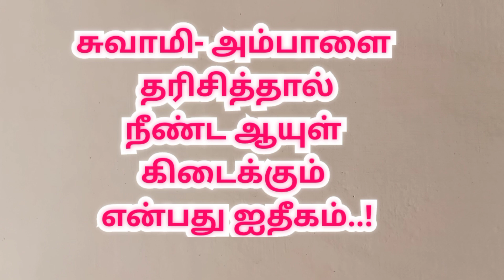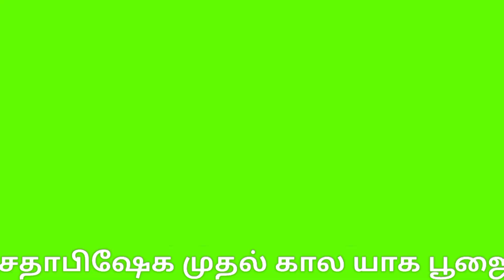Ilayaraja 80 at thirukadaiyur Temple | திருக்கடையூர் இளையராஜா சதாபிஷேகம் |Ilayaraja Sadabhishekam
Ilayaraja 80 at thirukadaiyur Temple

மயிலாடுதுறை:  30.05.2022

திருக்கடையூர் அமிர்தகடேஸ்வரர் ஆலயத்தில் பிரபல  திரைப்பட இசை அமைப்பாளர் இசைஞானி இளையராஜாவுக்கு  சதாபிஷேக விழாவை முன்னிட்டு இன்று முதல்கால யாகசாலை பூஜை துவக்கம். இசைஞானி இளையராஜா குடும்பத்தினருடன் பங்கேற்பு...

மயிலாடுதுறை மாவட்டம் தரங்கம்பாடி தாலுக்கா திருக்கடையூரில் தேவாரப்பாடல் பெற்ற ஸ்ரீஅபிராமி சமேத ஸ்ரீஅமிர்த கடேஸ்வரர் கோவில் அமைந்துள்ளது. தருமபுரம் ஆதீனத்திற்கு சொந்தமான இக்கோவிலில் சுவாமி காலசம்ஹார மூர்த்தியாக எழுந்தருளி மார்க்கண்டேயனுக்காக எமனை வதம் செய்த தலமாதலால் இத்தலம் அட்டவீரட்டத் தலங்களில் ஒன்றாக திகழ்ந்து வருகிறது.

 மேலும் இத்தலத்தில்  அபிராமி அந்தாதி அருளிய அபிராமி பட்டருக்காக அபிராமி அம்மன் அமாவாசையை பௌர்ணமியாக்கிய வரலாறு நிகழ்ந்த தலம்.  இக்கோவிலில் 60, 70, 75, 80, 90, 100 வயதை பூர்த்தி அடைந்தவர்கள் முறையே சஷ்டியப்தபூர்த்தி, பீமரதசாந்தி, விஜயரத சாந்தி, சதாபிஷேகம், கனகாபிஷேகம், பூர்ணாபிஷேகம் மற்றும் ஆயுள் ஹோமங்களை செய்து சுவாமி, அம்பாளை தரிசித்தால் நீண்ட ஆயுள் கிடைக்கும் என்பது ஐதீகம்.

 இத்தகைய சிறப்புமிக்க கோவிலுக்கு இன்று மாலை 80 வயதை  அடைந்த பிரபல திரைப்பட இசையமைப்பாளர் இசைஞானி இளையராஜா சதாபிஷேகம் செய்து கொள்வதற்காக வருகை தந்துள்ளார். அவருக்கு கோவில் நிர்வாகம்  சார்பில் வரவேற்பு அளிக்கப்பட்டது. தொடர்ந்து சிவாச்சாரியார்கள் மங்கள வாத்தியங்கள் இசைக்க கோவிலுக்குள் அழைத்துச் சென்றனர்.

கோயில் கொடிமரத்தின் அருகே  இளையராஜா கோ பூஜை, மற்றும் கஜ பூஜை செய்தார். தொடர்ந்து நூற்றுக்கால் மண்டபத்தில்  84 கலசங்கள் மற்றும் யாக குண்டங்கள் அமைக்கப்பட்டு, இளையராஜாவுக்கு சதாபிஷேக முதல் கால யாக பூஜைகள்  நடைபெற்றது. தொடர்ந்து நாளை காலை 6 மணி முதல் 8 மணிக்குள் இரண்டாம் கால பூஜைகள் நடைபெறுகின்றன. இந்நிகழ்ச்சியில்  இளையராஜாவின் மகன் கார்த்திக் ராஜா, மகள் பவதாரணி, சகோதரர் கங்கை அமரன், பிரபல திரைப்பட இயக்குனர் பாரதிராஜா உள்ளிட்ட பலர் கலந்து கொண்டுள்ளனர்.